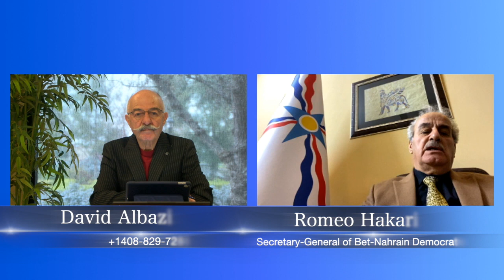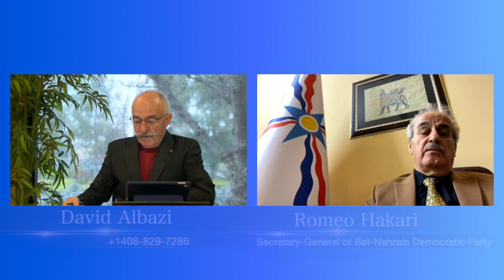Interview with Romeo Hakari, Secretary-General of Bet-Nahrain Democratic Party. Host David Albazi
join David Albazi on this episode of "Talk of The Nation" about an engaging discussion with Romeo Hakari, Secretary-General of Bet-Nahrain Democratic Party.